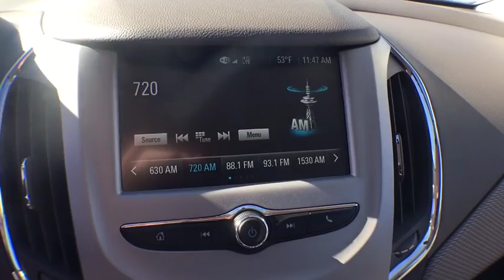2017 Chevrolet Cruze Denver, Lakewood, Wheat Ridge, Englewood, Littleton, CO CV3548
2017 Chevrolet Cruze  - Stock#: CV3548 - VIN#: 1G1BC5SM7H7188170

11001 West I-70 Frontage Road N

New Price! 2017 Chevrolet Cruze LS 1.4L DOHCbrbr40/30 Highway/City MPGbrExit Kipling, Exit Ward, but Exit the GIANT Medved Autoplex. Everyone said, “Go to Medved”! Price includes applicable rebates and dealer fees of $599, excluded tax, title and licensing: $500 - General Motors Consumer Cash Program. Exp. 01/31/2017, $1,000 - Chevrolet Select Market Bonus Cash. Exp. 01/31/2017